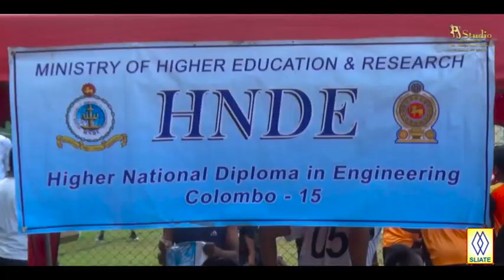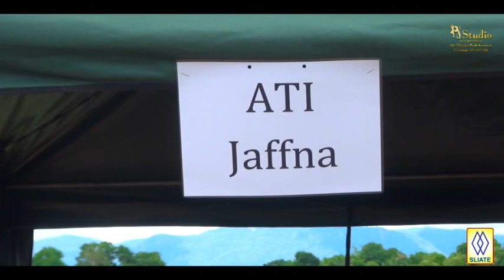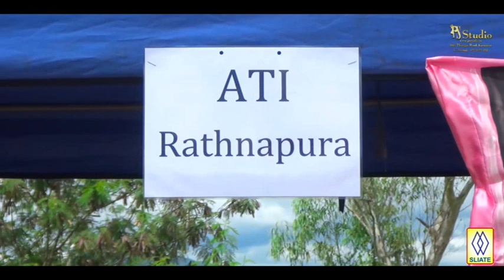Inter ATI Sports Day - 2017 at Hardy ATI Ampara (2 of 5)